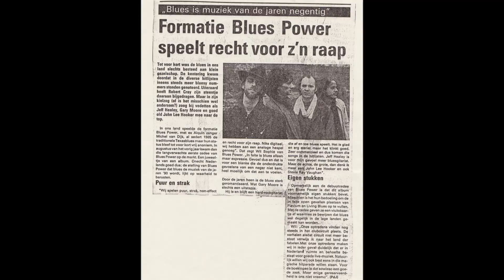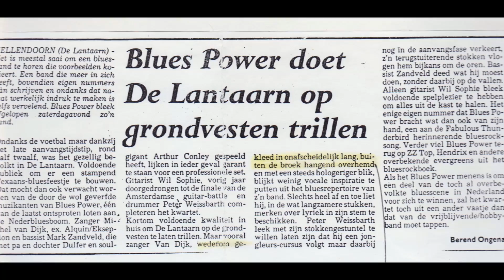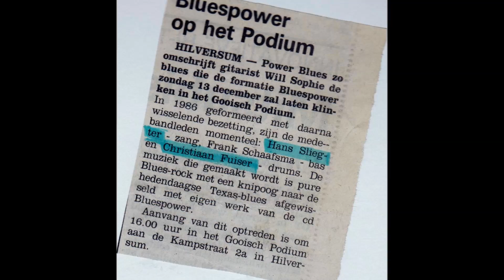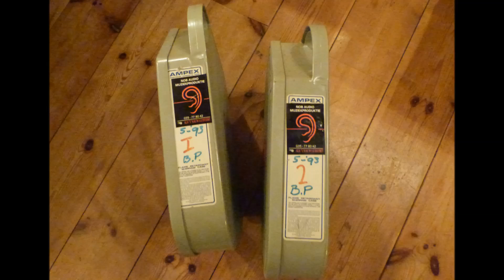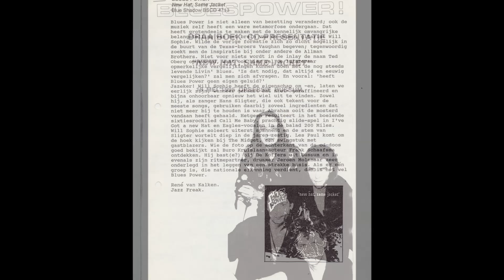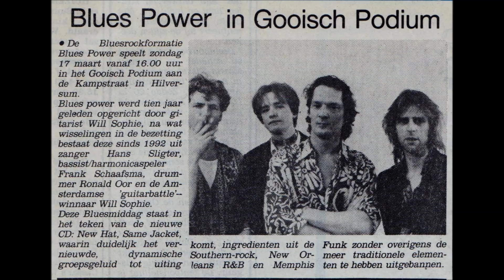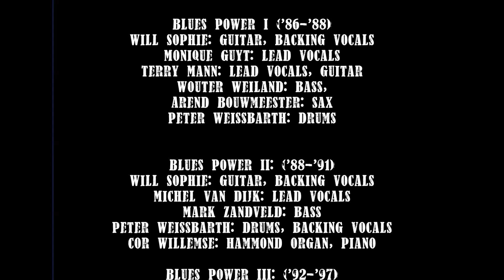Blues Power - Anthology (1986-1997)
Video docu from the Dutch Blues Band: Blues Power.